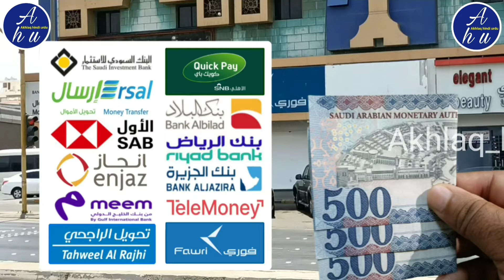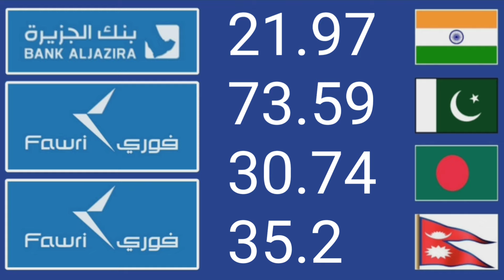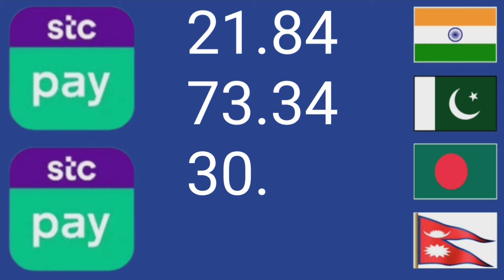new riyal rate | saudi riyal rate | aaj ka riyal rate | riyal exchange rates | ریال ریٹ